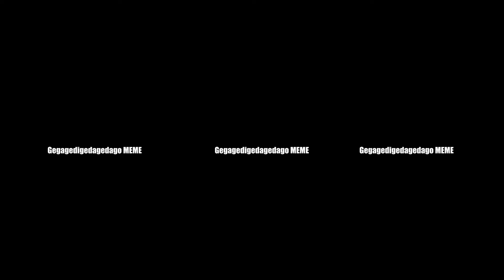360º VR CatNap Gedagedigedagedo ORIGINAL vs PARODY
Cotton Eye Joe || Ft. Silly Catnap & Gedagedi Nugget [ Smilling Critters ]smillingcritters

Hello to everyone who has switched to my YouTube channel DinoKakius